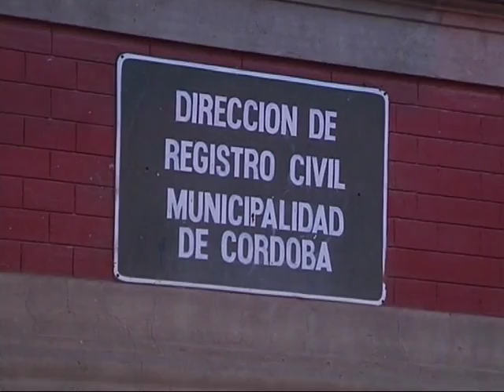CPC se niega a inscribir a bebé de pareja homosexual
Por diferentes interpretaciones sobre el Nuevo Código Civil, una niña nacida por fertilización asistida permanece sin identidad.